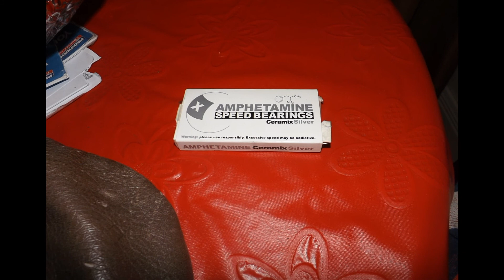Longboarding best bits (early 2017)